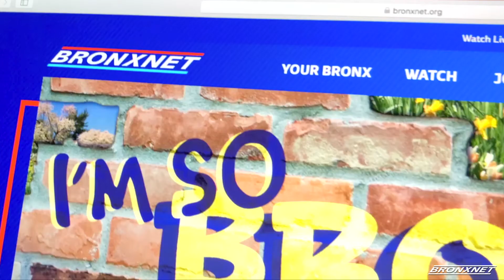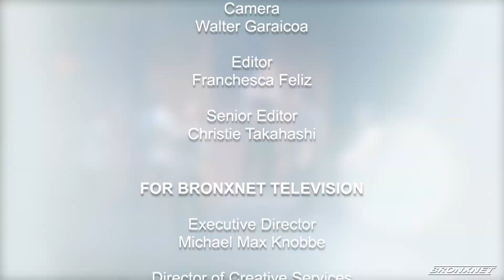The Bronx Opera: The Consul | BronxLive!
Bronx Opera and BronxNet present BxO's 2019 production of Gian Carlo Menotti's 1950 music drama THE CONSUL | BronxLive!